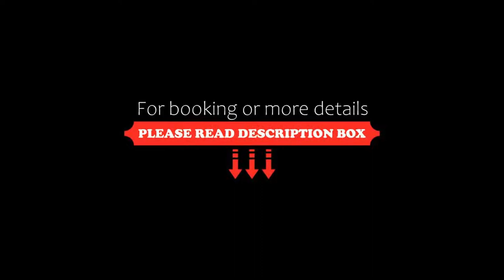Comfort Hotel Olomouc Centre, Olomouc, Czech Republic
About Property:
Comfort Hotel Olomouc Centre is quietly located a 7-minute walk from the historic centre of Olomouc, known for its UNESCO-protected Holy Trinity Column. Featuring free Wi-Fi and rooms with satellite TV and modern and elegant furnishings.
The Old Town offers numerous sights. Some of them are the Saint Wenceslas Cathedral, with the second highest spire in the country, and the Six Baroque Fountains depicting Roman gods.
Smetanovy Sady Park is set next ...
Property Type: Hotel
Address: Wolkerova 1197/29, Olomouc, 779 00, Czech Republic
Searching For
1. Comfort Hotel Olomouc Centre - Olomouc - Czech Republic
2. Comfort Hotel Olomouc Centre - Olomouc - Czech Republic Address
3. Comfort Hotel Olomouc Centre - Olomouc - Czech Republic Rooms
4. Comfort Hotel Olomouc Centre - Olomouc - Czech Republic Amenities
5. Comfort Hotel Olomouc Centre - Olomouc - Czech Republic Offers and Deals
Audio Credit:
Track Title: Subway Dreams
Artist: Dan Henig